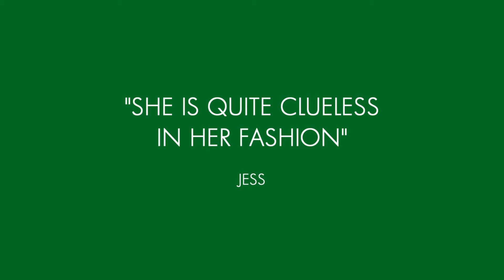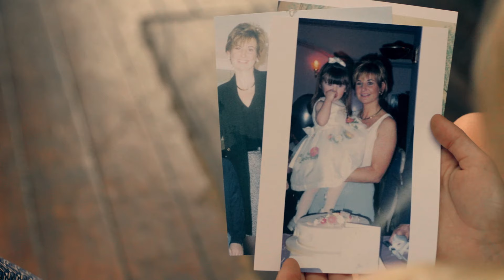Made in Chelsea | Louise, Toff and Jess Get the 1990s Look ChelseaStyleSecrets | Rimmel London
Welcome to the official Rimmel London Youtube channel: your go to guide to perfecting the latest trends. Obsessed with the London look, we’ll show you how to LiveTheLondonLook with make-up and nail tutorials, as well as giving you a backstage pass to all the hottest events.